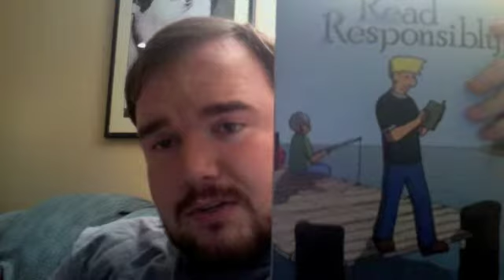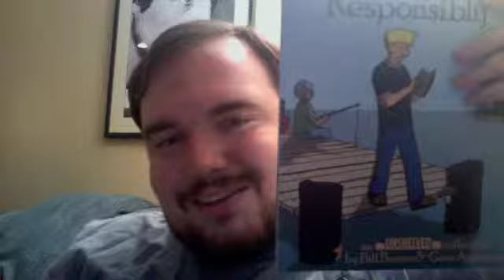LISSA Fireside 4 10-11-09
The one where the "um" makes multiple appearances but where I also discuss events and plans for the coming month!  University of South Carolina's SLIS program.

The views expressed here represent the views of individual members and do not necessarily reflect the views of the School of Library and Information Science at the University of South Carolina.